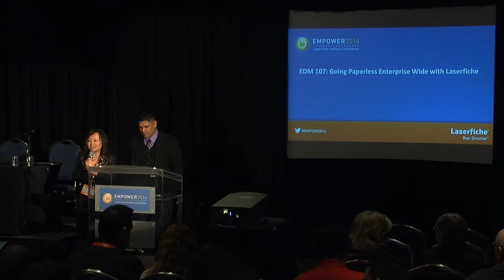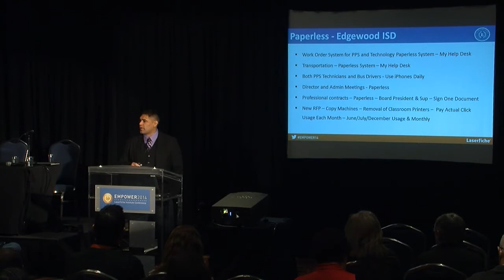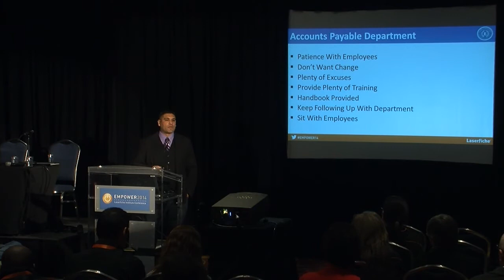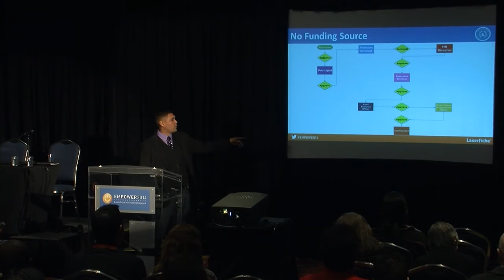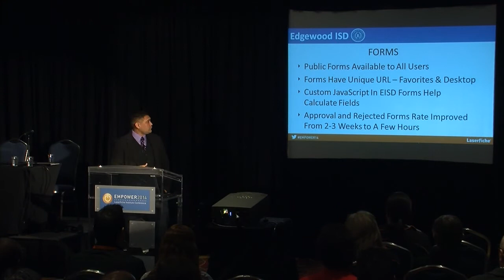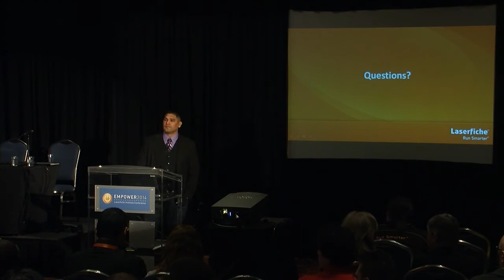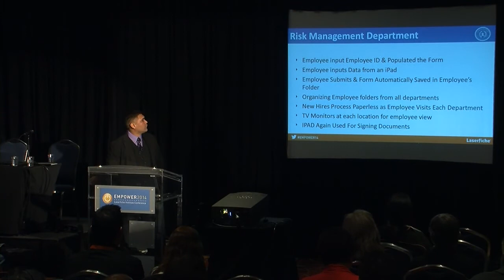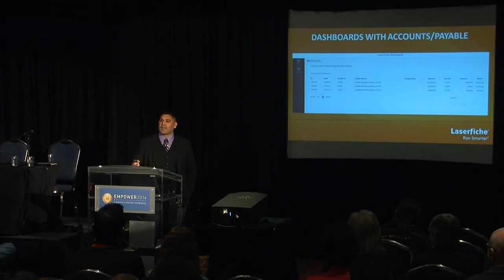Edgewood ISD: Going Paperless Enterprise Wide with Laserfiche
Adam Galvan Jr., Director of Technology for Edgewood Independent School District, describes how he built a completely paperless operation in the district and implemented more than 200 electronic forms and workflows across 18 departments and 20 campuses.